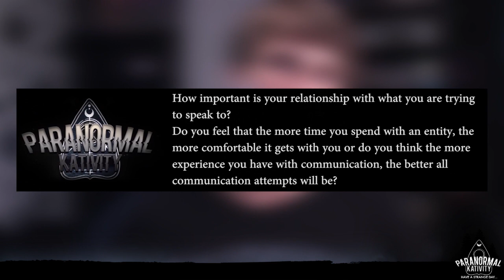Spirit Communication featuring MichaelDMagee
If you have an interest in spirit communication, there are a lot of methods used to do so! Which one is right for you? Which ones work the best? What should you avoid? Tonight my friend Michael D. MaGee is here to share some of his knowledge and expertise on this subject! Thanks Michael for answering my questions so thoroughly! Now I have some new communication experiments I need to test for myself!

The AfterLight Box is what I'm most excited to try out! Wanna try it for yourself?

I also went over the topic of Instrumental Trans-Communication in a video on Michael's channel! Learn the history of ITC and what falls under the umbrella of ITC

Like this video? Check these out!